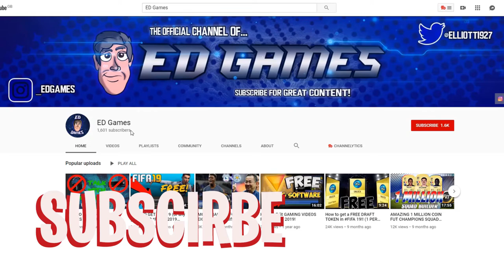3 BLUES IN 1 PACK!!! GREAT RED REWARDS! - FIFA 20 FUT CHAMPS AND RIVAL REWARDS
3 BLUES IN 1 PACK!!! GREAT RED REWARDS! - FIFA 20 FUT CHAMPS AND RIVAL REWARDS

FIFA 20
FUT 20
FUT CHAMPIONS
DIVISON RIVALS
FIFA 20 PACK OPENING
FIFA 20 3 BLUES 1 PACK